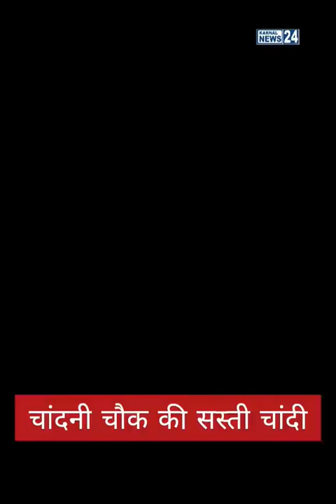ग्राहकों की हो रही चांदी, 1000 से ज्यादा सस्ती आइटम देखकर हो जाएंगे हैरान😮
BIGGEST SILVER WHOLESALER IN INDIA 🇮🇳 🤩🤩
ADDRESS:- 1167/1094, 1st & 2nd floor, lift wali building, kucha mahajani chandni chowk, Delhi-06
For Bulk Oder at wholesale rates.😇🙏
किसी भी पूछताछ और डिजाइन की जानकारी के लिए कृपया इस नंबर पर कॉल करें 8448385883,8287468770,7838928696
Timing 11:30to 7:30.